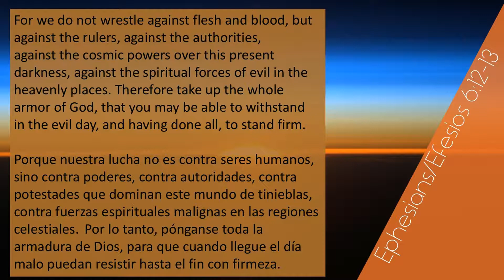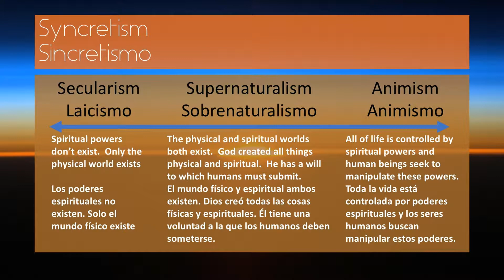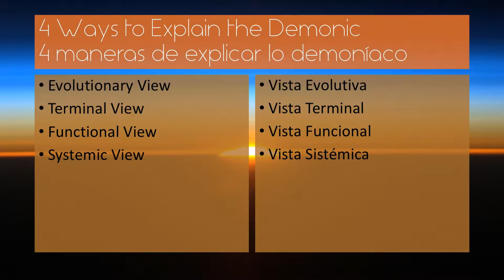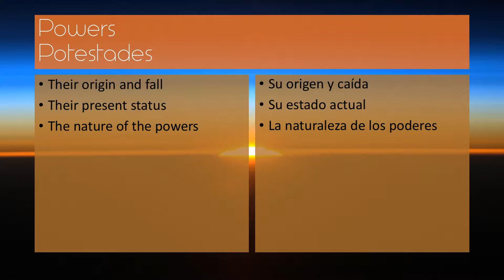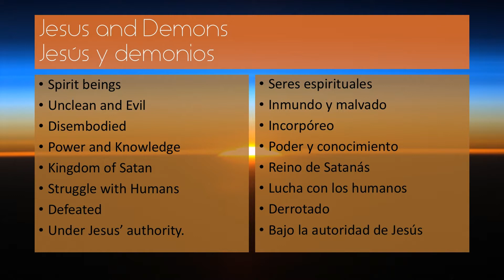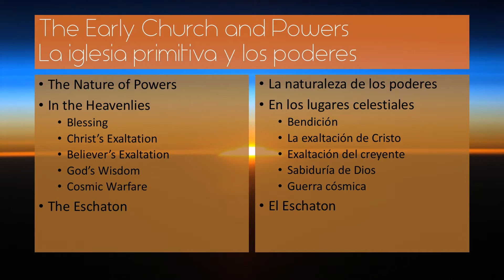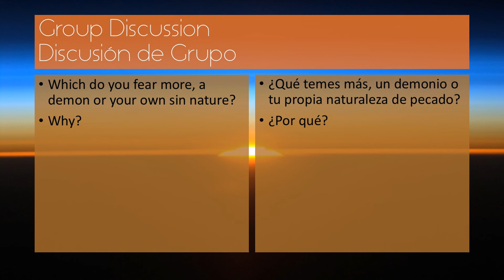14: Worldviews in Contrast: Christianity and Animism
This is the first lesson where we begin describing how the  worldviews of Christianity and Animism contradict.  We talk about syncretism and see about how God answers the world of the demonic.

Esta es la primera lección donde comenzamos a describir cómo contradicen las cosmovisiones del cristianismo y el animismo. Hablamos de sincretismo y vemos cómo Dios responde al mundo de lo demoníaco.